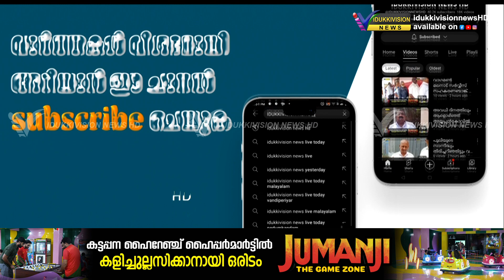കര്‍ഷകരെ കുടിയിറക്കുന്നതിനെതിരെ യാക്കോബായ സുറിയാനി സഭ രംഗത്ത്